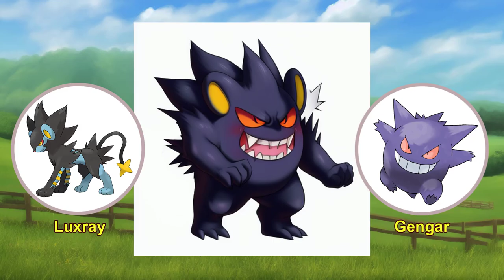new creations being made every day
0:00 Mega Pokemon
2:43 From my workplace